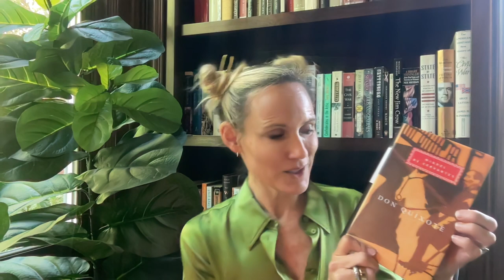How to Read 1: Narrative Stance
Join Kimberly for a deep dive into a fundamental aspect of literature: narrative stance. Featuring writing from absolute masters such as Cervantes, Tolstoy, Jane Austen, James Joyce, Virginia Woolf and Jay McInerney.